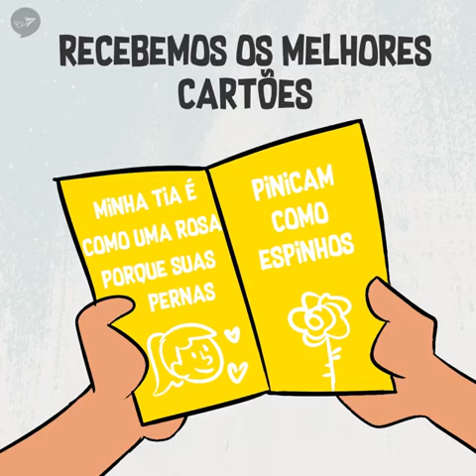SER TIA É A MELHOR COISA DO MUNDO: tem amor mais lindo do que esse? l Inspiração l VIX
Quem é, sabe! Ser tia é a melhor coisa do mundo, não é mesmo?
Gostou? e toque o sininho para receber notificações.